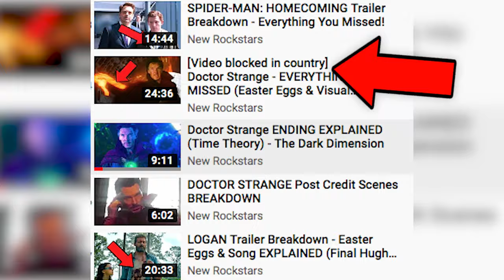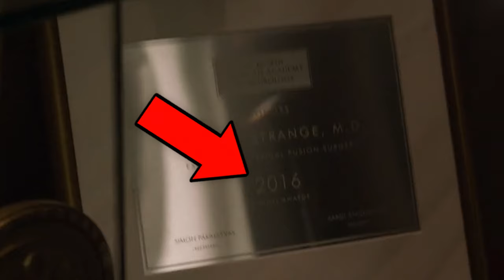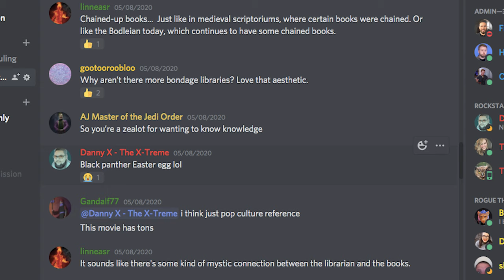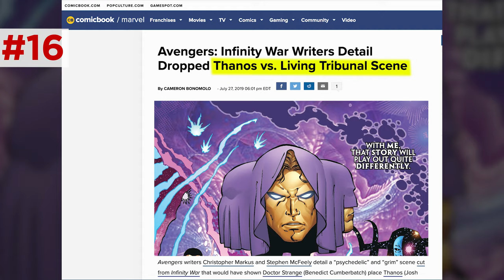Doctor Strange Breakdown! Avengers Endgame Connections & New Hidden Details!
Doctor Strange (2016) gets an in-depth breakdown of the secret set-ups for Avengers Endgame and Multiverse of Madness! Install Raid for Free ✅ IOS ✅ ANDROID ✅ PC and get a special starter pack 💥Available only for the next 30 days
How does the Doctor Strange movie set up the time travel rules that help the Avengers complete their time heist in Avengers Endgame, and how did Doctor Strange's mysterious plan in Avengers Infinity War begin to come to fruition in his early days with the Ancient One? In our latest Infinity Saga Rewatch, Erik Voss takes a closer look at Doctor Strange for the ways it ties in with the Avengers movies, Captain America Civil War, and Thor Ragnarok, and how it sets up Marvel Phase 4 properties like Doctor Strange in the Multiverse of Madness. What secret Avengers connection is hidden in the Doctor Strange final scene?

Kelly Hopper
Pony Stark
Todd Slawsby
Under_Ciege
Alfredo del Barrio
Zach Gonzalez
RxJedi

Written by: Erik Voss
Post Production Supervisor: John Costa
Editor: Josh Hurd, Aaron Carrion, Devin Cleary